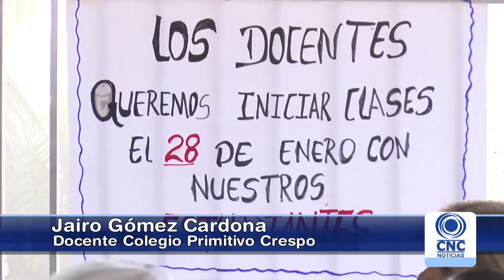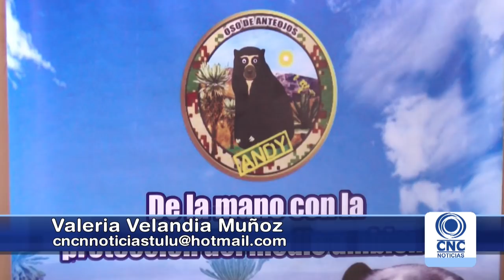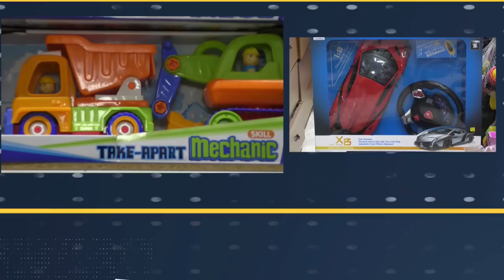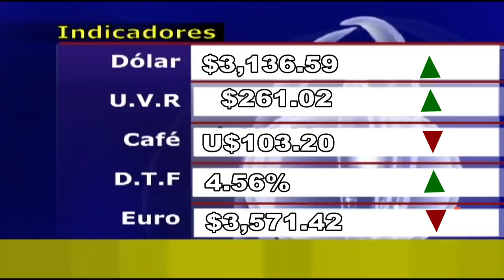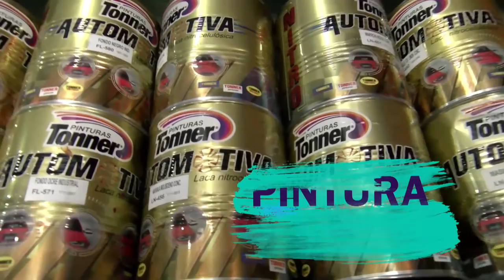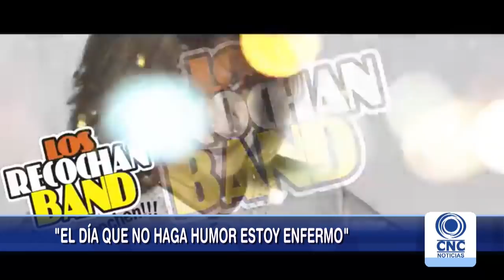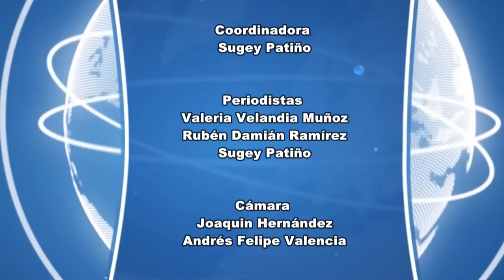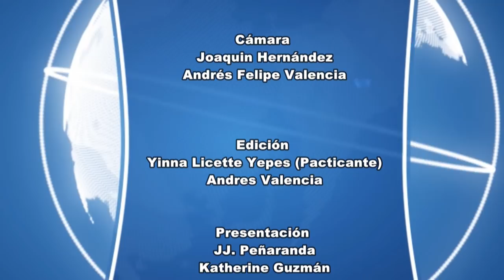CNC Noticias Segunda Emisión 8:00 pm enero 23 de 2019